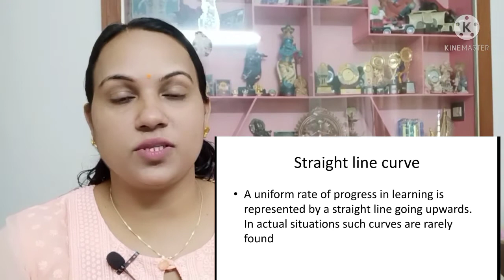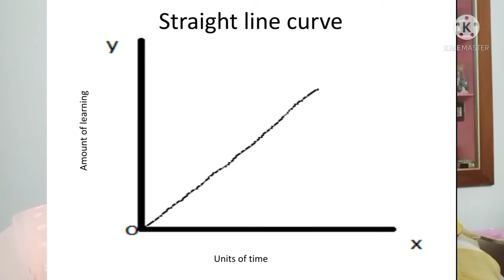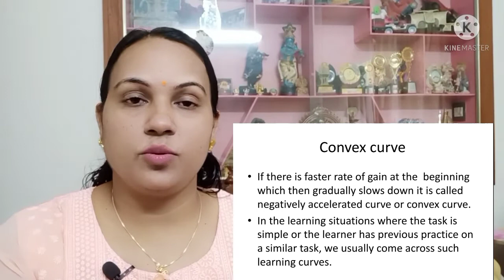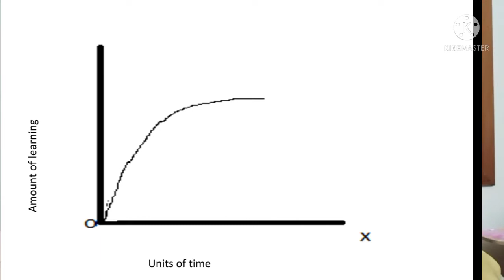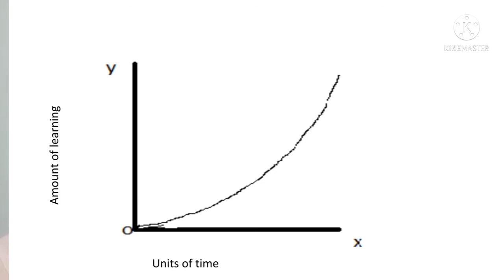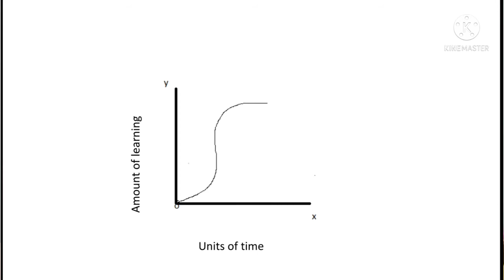TYPES OF LEARNING CURVE